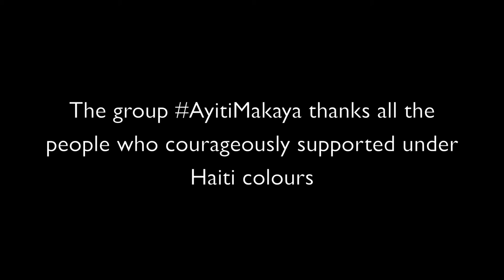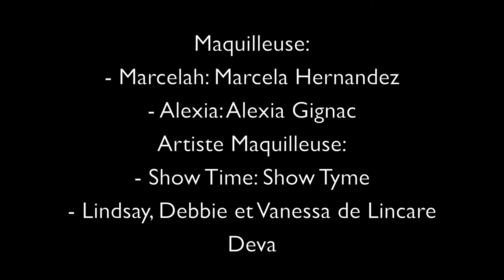[ Party Montreal ] Haitian Caribana - Carifiesta 2016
Montreal Carnaval - Parade organization by Ayiti Makaya - Filmed by Gonz Shutter Films